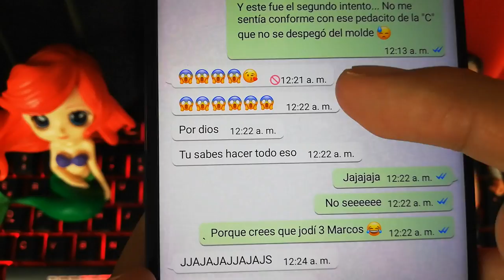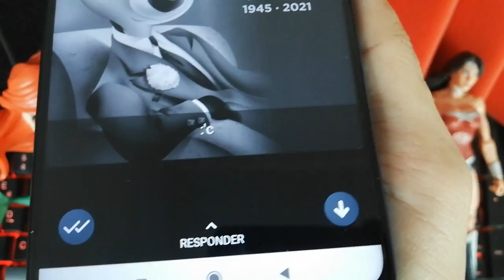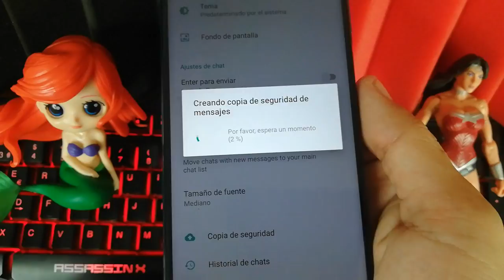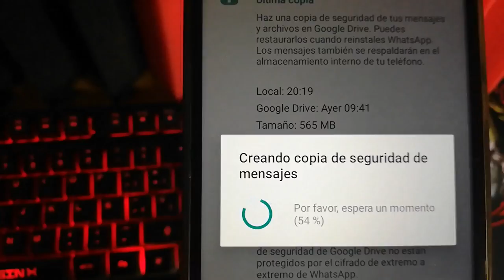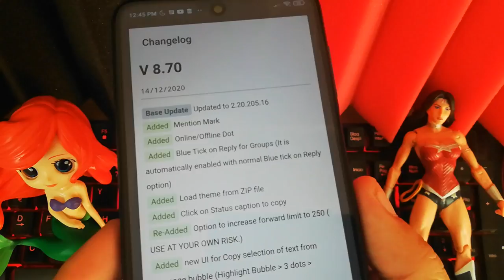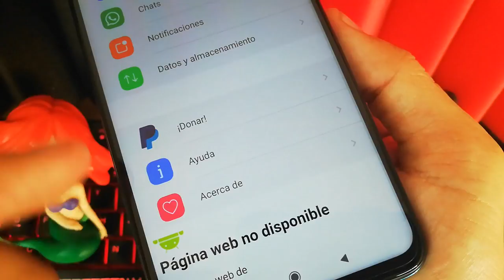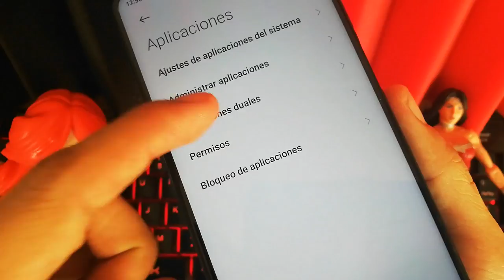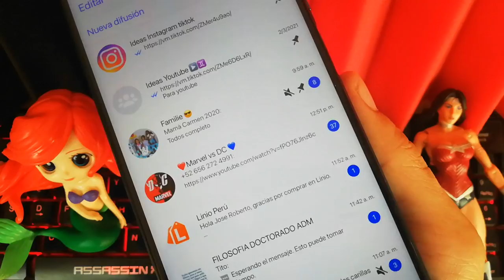Nuevo WhatsApp Estilo IPhone en Android | Whatsapp estilo iPhone 2021 | Actualizado ultima versión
Nuevo Whatsapp estilo iPhone en Android. Llegó el Nuevo Whatsapp para Android con la interface de iPhone actualizado ultima versión versión 8.72 (Actualizado 09 de Marzo 2021) En este vídeo verás como aplicar los tema para que tú WhatsApp tenga un aspecto de Iphone!!! mas compatible. Y también un montón de estilos personalizados

Descarga el Whatsapp modo iPhone Fouad whatsapp 8.72 en el enlace del primer comentario

Que tengas un gran día y todo te vaya bonito :)